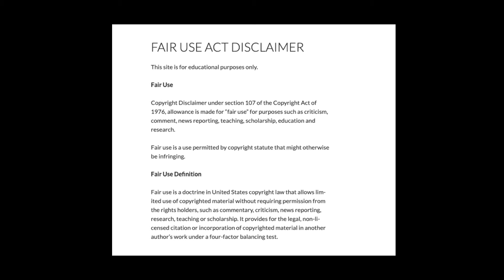Durban gen 13 May 2022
Hi guys

here are the teasers of durbangen